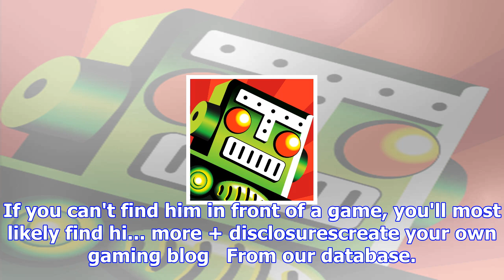The next us splatfest tackles awful holiday gifts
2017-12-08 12:45:00by Peter Glagowski0A fat sack of coal!The final Splatoon 2 Splatfest of 2017 is n...